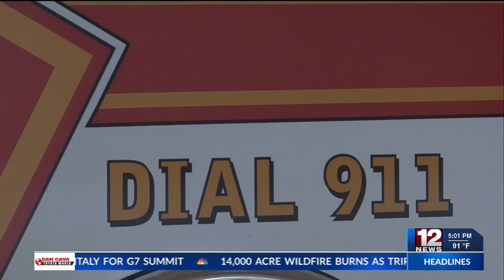Fallout continues over Salem EMS closure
City council members said during the meeting that low call volume and needed building renovation were some of the reasons they decided to close the service.